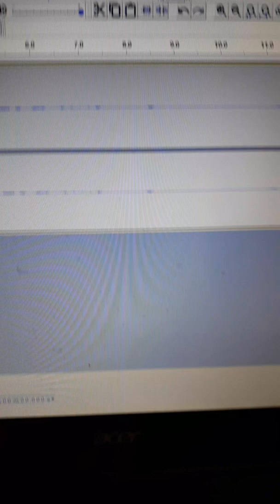Bojim se da te ponovo vidim